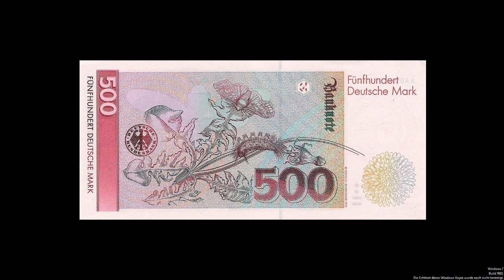7D2D #210 - Bitte ein Bit :)